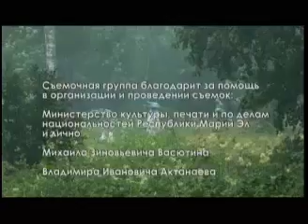Лица России. Марийцы 2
"Марий Эл. Из Шоруньжи с любовью" так называется фильм ИА «Росбалт» о марийцах в рамках проекта "Лица России". 2 часть фильма. Источник